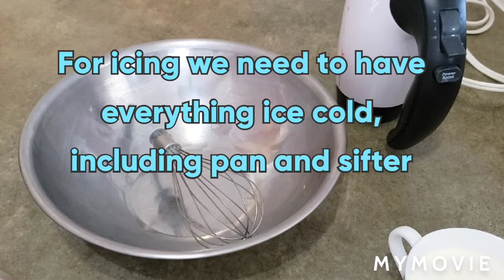Easy whipping cream icing sugar frosting | Whipped cream Frosting | Homemade frosting Recipe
Cake Decorating Icing:

35% Whipping Cream     2 Cup
Icing Sugar                          3 tbsp
Oil (optional)                      2 tsp
Food Colour                       Few Drops
Regards